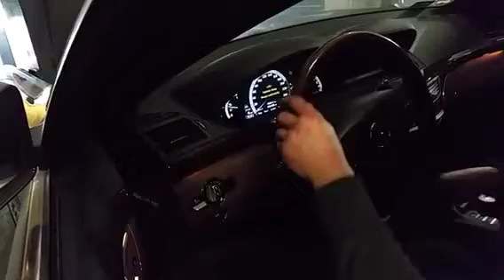MB S400 hybrid engine rebuild with ARCHOIL AR8300 , + Break-In Oil